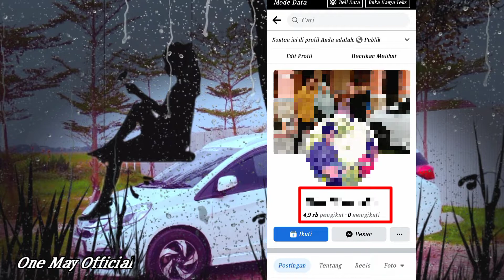Cara Mengaktifkan Facebook Profesional Untuk Bisa Menghasilkan Uang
Tutorial How to Change FB Friends to Followers || New Features of Facebook 2022
Cara Aktifkan Mode Profesional Fb Supaya Hasilkan Uang

Cara Aktifkan Tombol Mengikuti Di Reels Fb

Semoga Bermanfaat Ya Bro...
Tanya Detile Boleh Langsung DM IG @Iwantaufik69

-Cara Mendapatkan Uang Dari Fb
-Tutorial Facebook
-Tutorial Fb
-Hasilkan Dolar Dari Fb
-Hasilkan Uang Dari Facebook
-Fb Reels Hasikan Uang
-Tutorial Fb Terbaru
-Cara Di Bayar Dari Fb